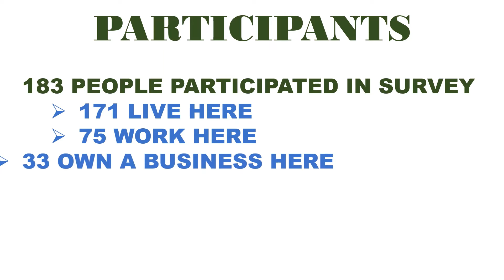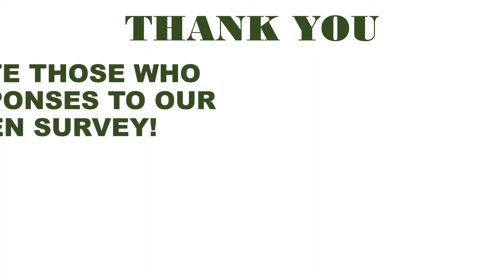2020 Citizen Survey - Town of Luray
The Town of Luray conducted a Community Survey of its Citizens in Feburary 2020.